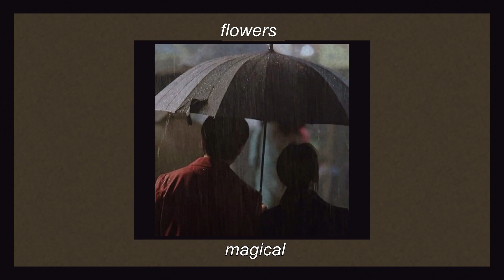lauren spencer smith - flowers (slowed & reverb)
lyrics:

Introduced me to them sayin' that you'd marry me
Got me hopin' maybe one day you would mean it

[Chorus]
Maybe I was holdin' on to what I thought you were

[Verse 2]
I was gettin' any flight so we could make it work
You'd ignore me, coulda told me you were seein' her
Kinda hate myself for justifyin' your mistakes